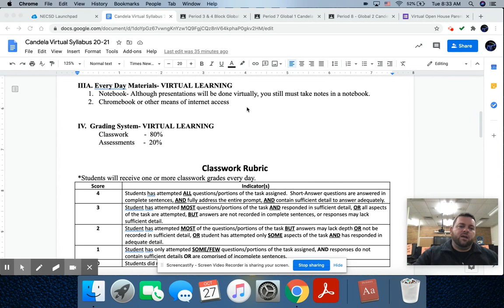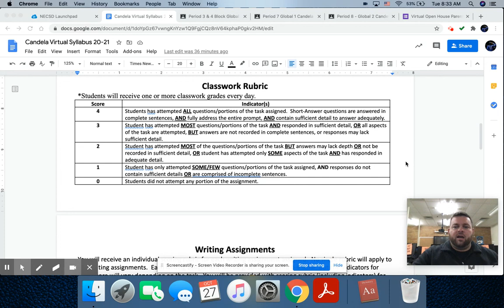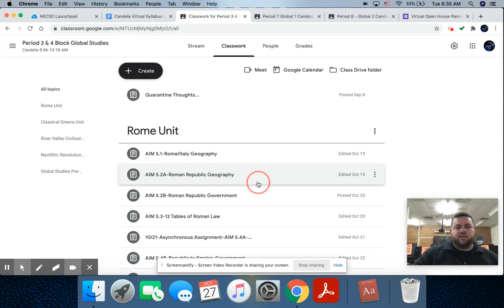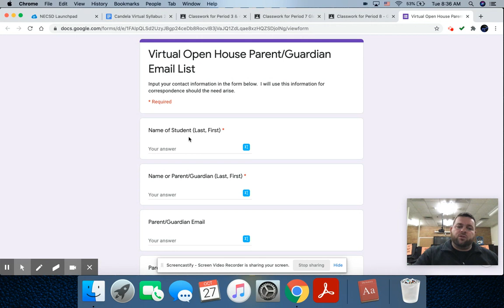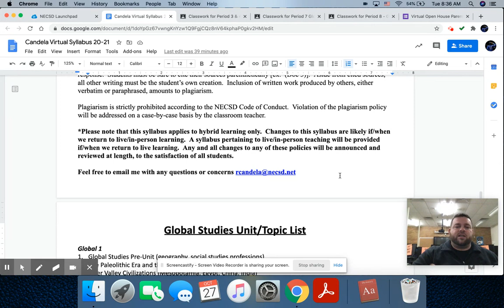Short Version-Virtual Open House